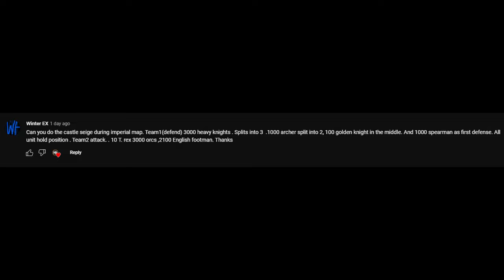Orcs & T-Rex Attack the Castle - Ultimate Epic Battle Simulator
A massive battle orcs & T-Rex attack the castle in Ultimate Epic Battle Simulator UEBS.

▬▬▬▬▬ Description ▬▬▬▬▬

Ultimate Epic Battle Simulator is a sandbox like no other. Create massive battles with absolutely no limits. Want to see 10,000 chickens fight an army of Romans? Sure, why not. Want to see a company of WW2 U.S soldiers fights 11,000 Medieval soldiers? There are simply no limits to the carnage you can achieve in UEBS.

▬▬▬▬▬ About channel ▬▬▬▬▬

Implicit Gamer Plays full gameplay walkthrough with all part & ending of new, upcoming & top most anticipated games that include open-world RPGs, Simulation games, First Person Shooters (FPS games) and other games in 4K, 1080p HD 60fps on PS5, Xbox Series X & PC.

Your comments likes and dislikes motivate me to create more videos.